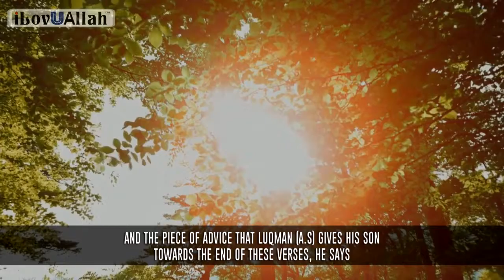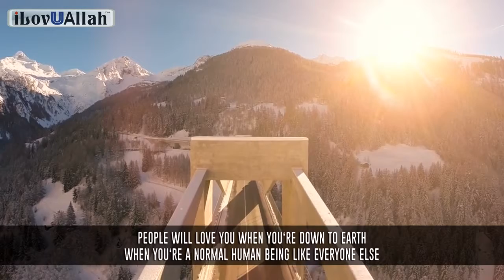You Need To Be Humble Mufti Menk